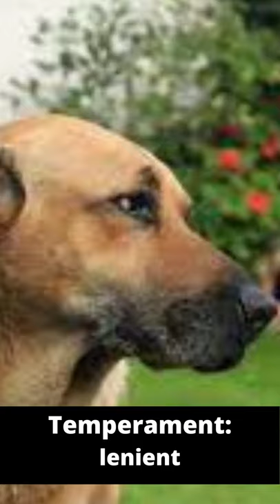Full Grown Rhodesian Ridgeback German Shepherd Mix